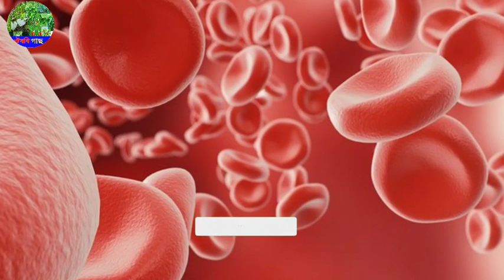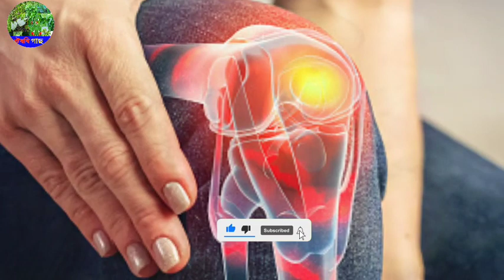নিয়মিত করলা খাওয়ার ১২টি উপকারিতা/এ‍্যাজমা/ডায়াবেটিস/ক্যান্সার/ হার্ট অ্যাটাক প্রতিরোধ করে করলা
করলা (করল্লা, উচ্ছা, উচ্ছে) এক প্রকার ফল জাতীয় সবজি। এলার্জি প্রতিরোধে এর রস দারুণ উপকারি। ডায়াবেটিস রোগীদের জন্যও এটি উত্তম। প্রতিদিন নিয়মিতভাবে করলার রস খেলে রক্তের সুগার নিয়ন্ত্রণে রাখা সম্ভব। করলায় যথেষ্ট পরিমাণে বিটা ক্যারোটিন ছাড়াও এতে রয়েছে বহু গুণ।

চট্টগ্রাম ডায়াবেটিক জেনারেল হাসপাতালের প্রধান পুষ্টি কর্মকর্তা হাসিনা আকতারের তথ্য অনুযায়ী, নিয়মিত করলা খেলে রোগবালাই থাকে ১০০ হাত দূরে। এবার জেনে নিন, করলার আরো পুষ্টিগুণ ও উপকারিতা-

১. শ্বাসরোগ দূর করে

করলার রসে আছে অনেক গুণ। এর অ্যান্টিঅক্সিডেন্ট শরীরের দূষণ দূর করে। হজমপ্রক্রিয়ায় গতি বাড়ায়। পানির সঙ্গে মধু ও করলার রস মিশিয়ে খেলে অ্যাজমা, ব্রংকাইটিস ও গলার প্রদাহে উপকার পাওয়া যায়।

২. তারুণ্য ধরে রাখে

করলা উচ্চ রক্তচাপ ও চর্বি কমায়। এর তেতো রস কৃমিনাশক। এটি দৃষ্টিশক্তি ভালো রাখে। এ ছাড়া এটি ভাইরাসনাশকও। রক্তশূন্যতায় ভুগছেন—এমন রোগীর উত্তম পথ্য করলা। করলা হিমোগ্লোবিন তৈরি করে শরীরে রক্তের উপাদান বাড়ায়। করলার ভিটামিন সি ত্বক ও চুল ভালো রাখে এবং ম্যালেরিয়া জ্বরে স্বস্তি দেয়। মাথাব্যথারও উপশম করে করলা। এটি শরীর থেকে বিষাক্ত পদার্থ বের করে দেয় এবং রক্ত পরিষ্কার করে। স্ক্যাভিজের মতো রক্তরোগ প্রতিরোধেও সাহায্য করে। করলার সবচেয়ে বড় গুণ এটি বার্ধক্য ঠেকিয়ে রাখতে সাহায্য করে। তাই করলা খেয়ে ধরে রাখুন তারুণ্য।

৩. হজমে স্বস্তি আনে

করলার বড় গুণ হচ্ছে এটি হজমের জন্য উপকারী। কোষ্ঠকাঠিন্য দূর করতে এর ভূমিকা আছে। পরিপাকতন্ত্রের জটিলতা দূর করতে নিয়মিত করলা খেতে পারেন।

৪. ডায়াবেটিস নিয়ন্ত্রণে

করলায় রয়েছে প্রচুর অ্যান্টিঅক্সিডেন্ট ও রক্তের চিনি কমানোর উপাদান। ডায়াবেটিসের রোগীরা রক্তে চিনির পরিমাণ নিয়ন্ত্রণে নিয়মিত করলা খেতে পারেন।

৫. রোগ প্রতিরোধ শক্তি বাড়ায়

রলা শরীরের রোগ প্রতিরোধ শক্তি বাড়ায়। কোনো ধরনের সংক্রমণের বিরুদ্ধে শরীরকে লড়তে সাহায্য করে।

৬. সুগার নিয়ন্ত্রণে

করলা অ্যাডিনোসিন মনোফসফেট অ্যাকটিভেটেড প্রোটিন কাইনেজ নামক এনজাইমের মাত্রা বৃদ্ধির মাধ্যমে রক্ত থেকে শরীরের কোষগুলোতে সুগার গ্রহণ করার ক্ষমতা বাড়িয়ে দেয়। এটি শরীরের কোষের গ্লুকোজের বিপাক ক্রিয়া বাড়ায় ফলে রক্তের সুগারের মাত্রা কমে।

৭. ক্যানসার প্রতিরোধী

করলায় আছে যথেষ্ট লৌহ, ভিটামিন এ, সি এবং আঁশ। এন্টি অক্সিডেন্ট-ভিটামিন এ এবং সি বার্ধক্য বিলম্বিত করে। এছাড়া করলায় রয়েছে রোগ প্রতিরোধক্ষমতা সৃষ্টিকারী লুটিন এবং ক্যানসার প্রতিরোধকারী লাইকোপিন।

৮. হার্ট অ্যাটাক রোধ করে

করলা রক্তের চর্বি তথা ট্রাইগ্লিসারাইড বা টিজি কমায় আর বাড়ায় ভালো কোলেস্টেরল এইচডিএল। এতে নিয়ন্ত্রণ করে রক্তচাপ। বিশেষজ্ঞরা বলছেন, প্রতিদিন করলা গ্রহণে উচ্চ রক্তচাপ নিয়ন্ত্রণ সহজ হয় এবং প্রতিরোধ হয় রক্তনালিতে চর্বি জমার কারণে হার্ট অ্যাটাকের প্রবণতা।

৯. খাবারে রুচি আনে

খাবারে অরুচি দেখা দিলে, অপুষ্টিজনিত সমস্যায় ভোগার প্রবণতা বেড়ে যায়। এ ক্ষেত্রে এক চা চামচ করে ফলের রস সকাল ও বিকালে খেলে খাবারে রুচি বাড়বে।

১০. ম্যালেরিয়া রোগীর পথ্য

ম্যালেরিয়ায় করলা পাতার রস খেলে খুব উপকার মেলে। এছাড়া ম্যালেরিয়ার রোগীকে দিনে তিনটে করলার পাতা ও সাড়ে তিনটি আস্ত গোলমরিচ এক সঙ্গে থেঁতো করে নিয়ম করে ৭ দিন খাওয়ালে দ্রুত সুস্থ হয়ে ওঠে। করলার পাতার রস খেলে জ্বর সেরে যায়। শরীর থেকে কৃমি দূর করতেও করলা কাজ করে।

১১. বাতের ব্যাথা নিরাময়

দেহ থেকে বাতব্যাথা তাড়াতে চার চা-চামচ করলা বা উচ্ছে পাতার রস একটু গরম করে দেড় চা চামচ বিশুদ্ধ গাওয়া ঘি মিশিয়ে ভাতের সঙ্গে খেতে হবে।

১২. ঔষধি গুণ

শরীর কামড়ানি, জল পিপাসা বেড়ে যাওয়া, বমিভাব হওয়া থেকে মুক্তি পেতে উচ্ছে বা করলার পাতার রস উপকারী। এক চা চামচ করলা পাতর রস একটু গরম করে অথবা গরম জলের সঙ্গে মিশিয়ে দিনে ২ থেকে ৩ বার করে খেলে উপকার পাওয়া যায়।

নিয়মিত করলা খাওয়ার ১২টি উপকারিতা
এ‍্যাজমা
হার্ট অ্যাটাক প্রতিরোধ করে
হজম শক্তি বাড়ায় সুগার নিয়ন্ত্রণ করে
খাবারের রুচি ফিরিয়ে আনে
বাতের ব্যথা দূর করে করলা।